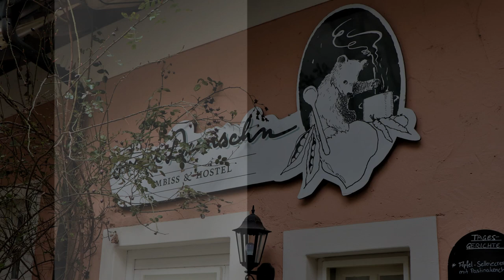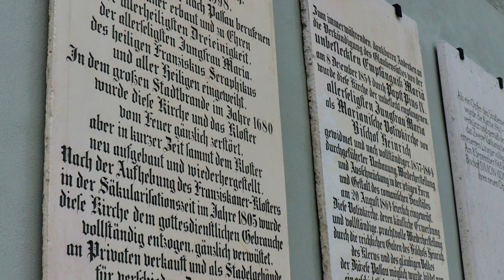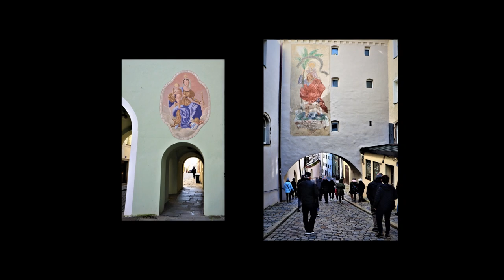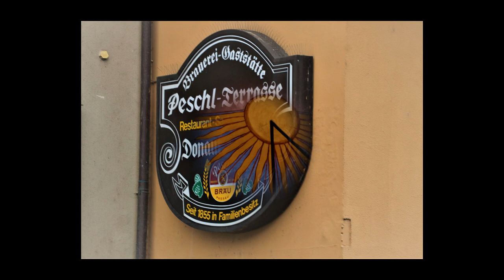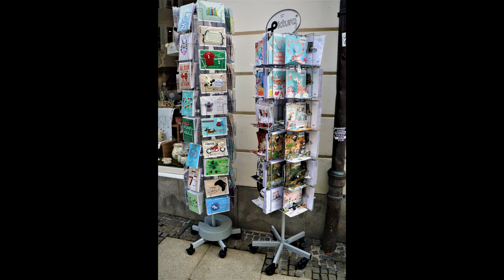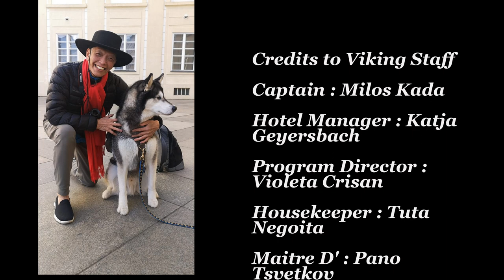2023 Viking River Danube Cruise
Day 1, 2 in Passau, Germany